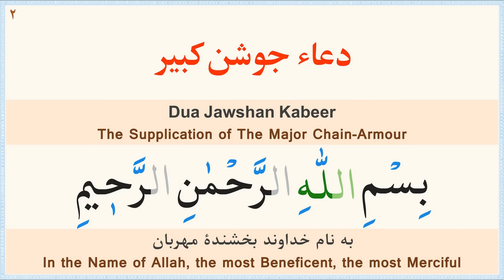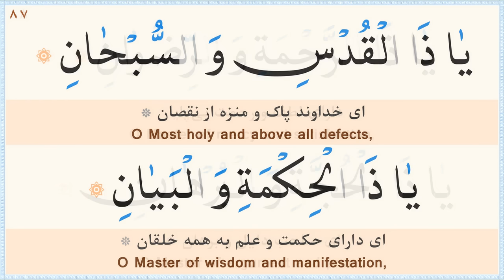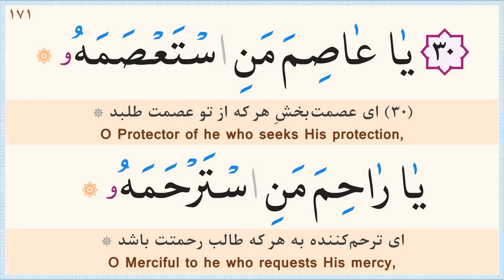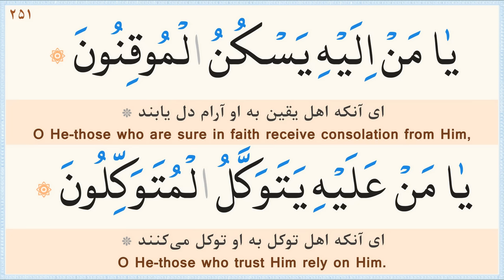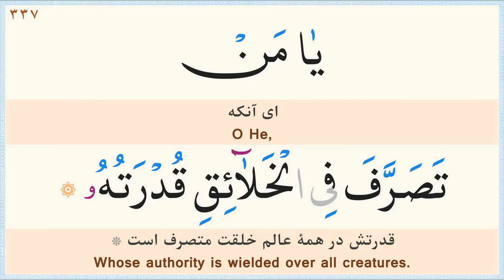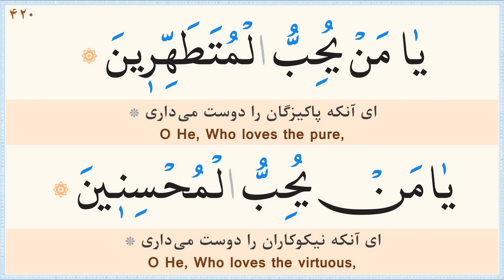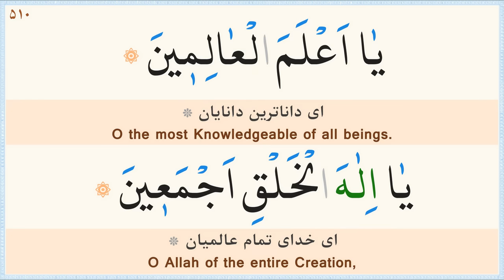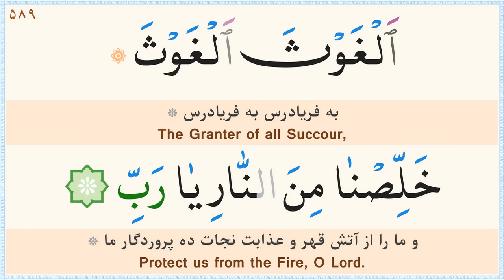دعاء جوشن کبیر «نگارش آسان» (طاهری) - Dua Jawshan Kabeer - دعاء الجوشن الکبیر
صوت: مرتضی طاهری/
ترجمه فارسی: مهدی الهی قمشه‌ای/
خط: ابوالحسن مظفری/
با ترجمه انگلیسی/
The Supplications of "Jawshan Kabeer" (Easy Reading)/
Recitation: Mortaza Taheri/
Persian Translation by: Mahdi Elahi Ghomshei/
Calligrapher: Abolhassan Mozaffari/
دعاء الجوشن الکبیر «كتابة سهلة»/
الصوت: مرتضی طاهري/
الخط: أبوالحسن مظفري/
مع الترجمة الإنجليزية/